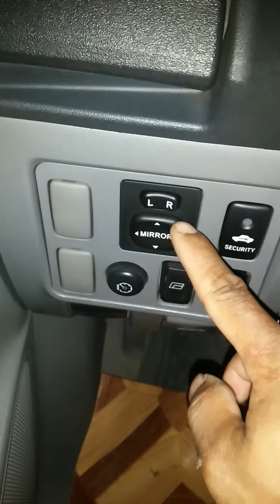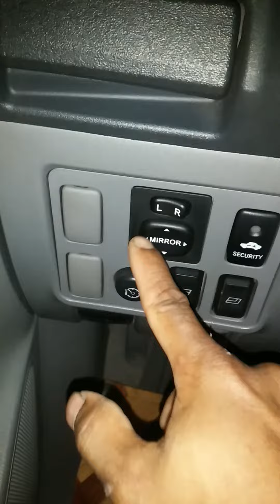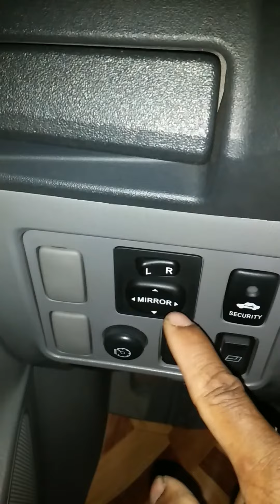របៀបចុចកញ្ចក់ឡ់ងចុះ​តូយ៉ុតា​វីហ្គោ,how to check view outside merror toyota vigo,